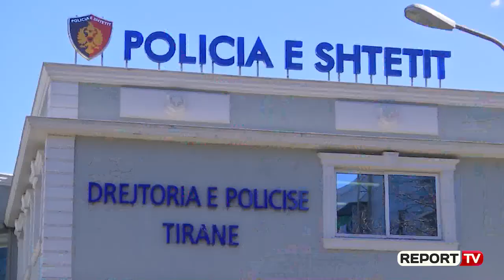Report TV -Policia nxjerr emrat, kush janë tre të shumëkërkuarit e dënuar për vrasje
Policia e Shtetit vijon të publikojë emrat dhe të dhënat e personave ndër më të kërkuar në vend. Këta radhë policia ka prezantuar për publikun tre persona të dënuar me 25 vite burg për vrasje. Ndër të tjera policia kërkon bashkëpunimin e qytetarëve, duke iu siguruar anonimatin, nëse kanë të dhëna për vendin ku fshihen këta persona.

Pjetër Pacani, i dënuar me 25 vjet burgim:

Në datën 18 janar 2011, pranë një karburanti në autostradën Lezhë-Tiranë, shtetasi Pjetër Pacani ka vrarë me armë zjarri shtetasit N. Z. dhe V. Gj. Gjykata e Rrethit Tiranë e ka dënuar me 25 vite burg, për veprat penale “Vrasja në rrethana të tjera cilësuese” dhe “Armëmbajtja pa leje”.

Referuar hetimeve, shkak i këtij krimi të dyfishtë ka qenë një kontratë huamarrje mbi 100 mijë euro, e cila nuk është kthyer në kohën e parashikuar në kontratë. Pas kësaj, midis autorit dhe viktimave ka lindur një konflikt, ku palët janë konfliktuar nëpërmjet mesazheve telefonike dhe bisedave. Referuar hetimeve, në bisedat telefonike, mes tyre ka pasur edhe ofendime, gjë që ka çuar Pjetër Paçani, të marrë një pistoletë dhe të shkonte në një lokal të quajtur “Exen” në autostradë, ku pinin kafe shtetasit V.Gj dhe N. Z. Sapo ka hyrë në lokal, Paçani ka nxjerrë armën dhe ka thënë “…mos lëvizni…” , duke qëlluar disa herë në distancë të afërt në drejtim të viktimave dhe duke shtuar fjalët “…më shani prapë me nënë e motër…”. Pas kësaj teksa ka dalë nga lokali, i është drejtuar shtetasit Arben Gjokola “…ti mos lëviz…” dhe ka hipur në automjetin tip “Porsche” dhe është larguar. Që nga ai moment dhe deri sot, Pacani është në listën e të kërkuarve, duke iu larguar drejtësisë.